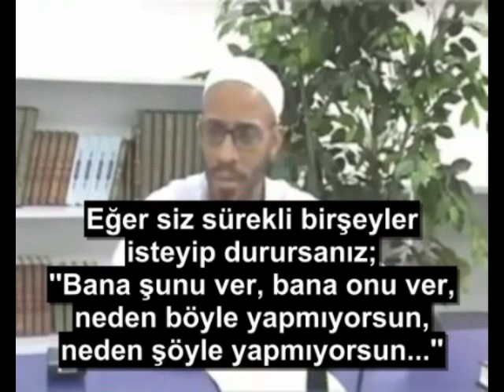Müslüman Kadınlar Daha Özgürdür - Halid Yasin